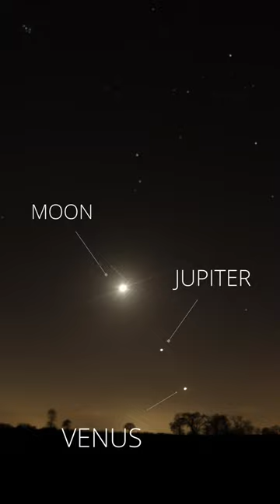Jupiter - Venus conjunction Best view 01/03/2023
Moon Jupiter & Venus
They will be at their closest on 1st Mar 2023. Look to the west Just after sunset

Please Help the channel by click the thumbs up like button as it really does help a lot.

Lindy 5m USB 3.1 active ext cable

100 reusable velcro cable ties